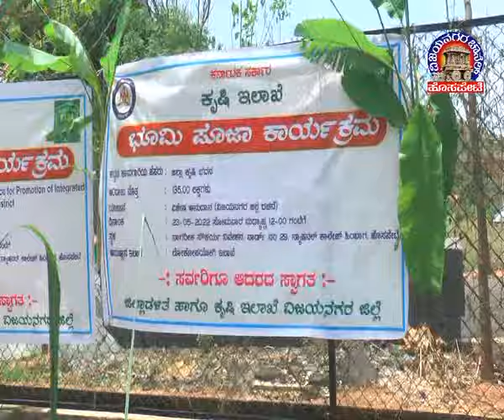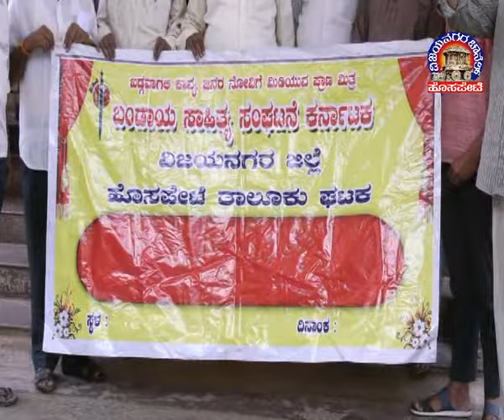Vijayanagara Channel Hosapete News 23.05.2022